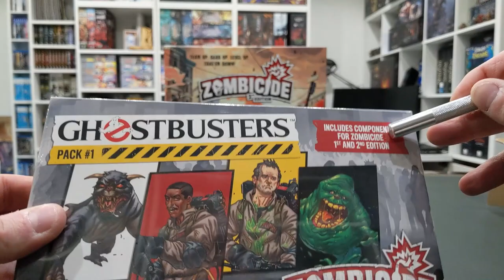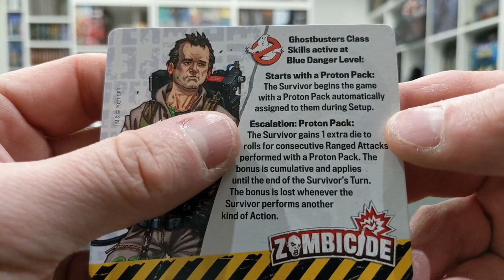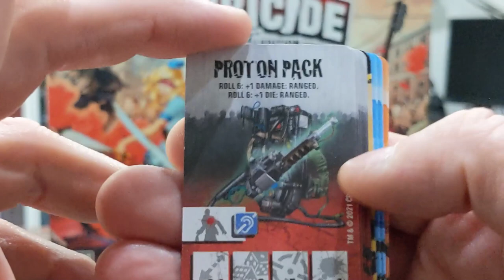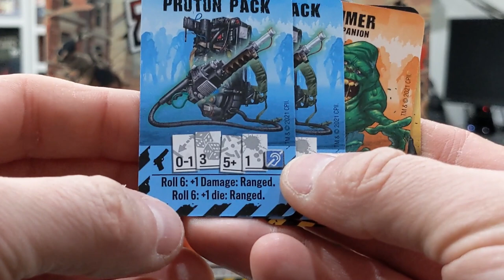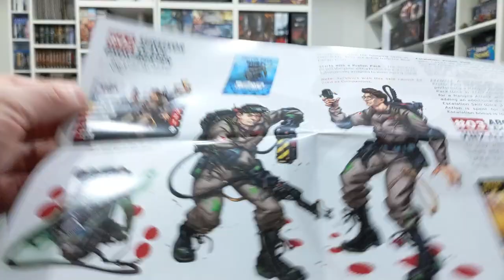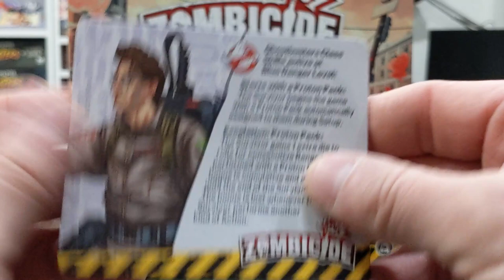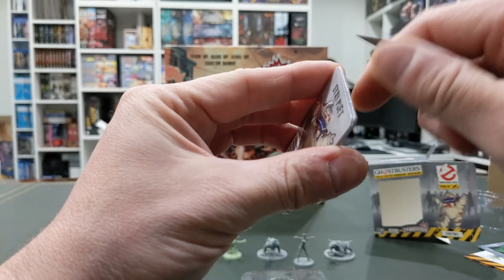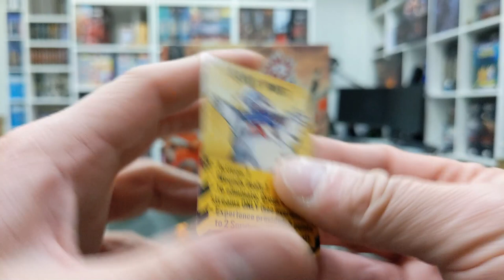Zombicide v2 - Pack Ghostbusters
Présentation d'un nouveau pack de figurine sur le thème des Ghostbusters pour le jeux Zombicide v2

Dans Zombicide, les zombies sont contrôlés par le jeu, tandis que les joueurs jouent le rôle de survivants qui doivent coopérer afin de survivre et de prospérer dans un monde envahi par les morts-vivants sanguinaires. Trouvez des armes et de l'équipement pour mener le combat jusqu'aux zombies à travers 25 scénarios différents reliés par une histoire ramifiée alors que vous choisissez votre chemin à travers une ville infestée

Instant bière
Piraat
Alcool : 10,5 %
Type : Ale
 Bière a fermentation haute, on y retrouve des saveurs de fruits macérés, épicées et de chocolat.
Brasserie : Brasserie Van Steenberge à Evergem (Belgique)